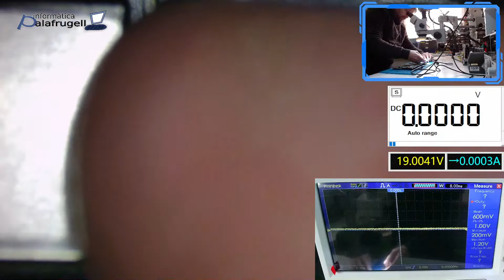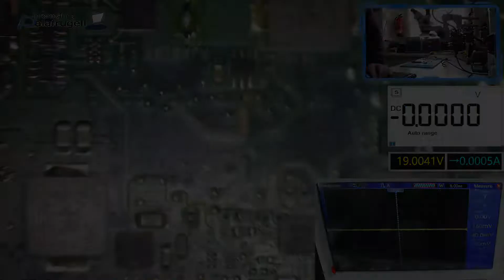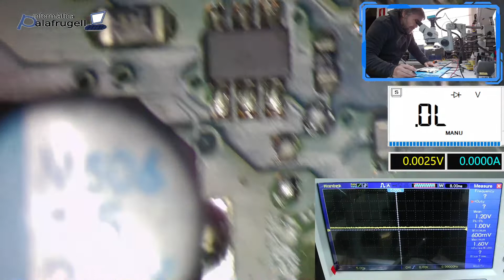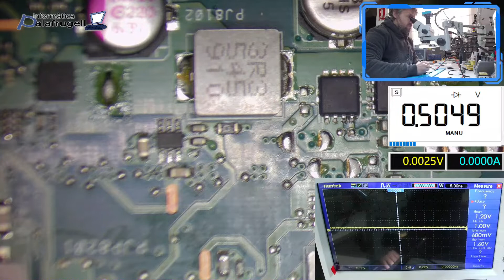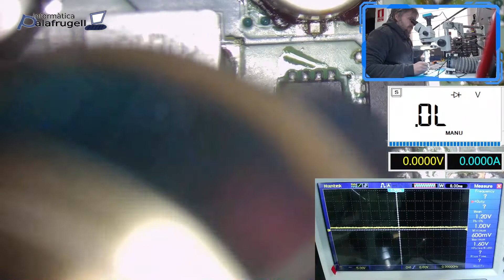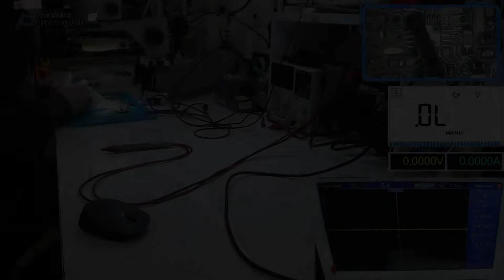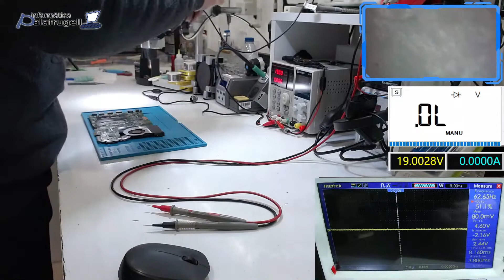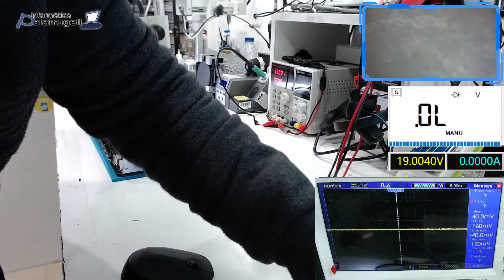REPARACIÓN PORTÁTIL ASUS NO SE ENCIENDE. SE LIÓ PARDA!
PORTÁTIL HP NO SE ENCIENDE. REPARACIÓN DE UNA LAPTOP HP CON PROCESADOR INTEL I7 Y GRÁFICA NVIDIA. TUVO UN PROBLEMA IMPORTANTE YA QUE SE TUVIERON QUE CAMBIAR VARIOS COMPONENTES Y AL FINAL, COMO SIEMPRE, SORPRESA. LOGRAREMOS REPARARLO?

NOTA IMPORTANTE:

EN EL VÍDEO NO SE VE PERO DESPUÉS DE CAMBIAR EL SEGUNDO MOSFET DE ENTRADA. LA FUENTE DE ALIMENTACIÓN SE DISPARABA SOLO DE PONERLE LA ALIMENTACIÓN, ESTO ES SINÓNIMO DE CORTO SI TIENES OCP ACTIVADO. POR ESO DESPUÉS DEL CAMBIO DEL MOSFET NOS CENTRAMOS EN BUSCA DE ALGUN CORTO.